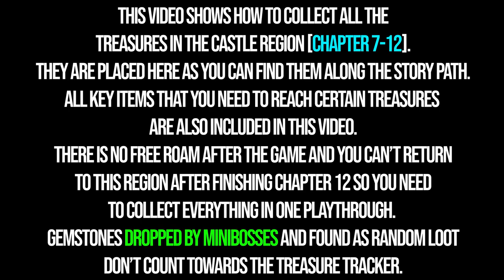All 41 Castle Treasures Resident Evil 4 Remake - Raider Achievement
Treasure map Castle Resident Evil 4 Remake solution all treasures. Resident Evil 4 2023 all 41 treasures in Castle. You can see where to find all the castle treasures in Resident Evil 4 Remake 2023 following this video.

00:07 - 1/41 - Vintage Compass
00:37 - 2/41 - Elegant Bangle
01:35 - 3/41 - Elegant Perfume Bottle
02:18 - 4/41 - Ruby
02:42 - 5/41 - Spinel
03:15 - 6/41 - Gold Bangle
04:03 - 7/41 - Golden Hourglass
04:35 - 8/41 - Mirror with Pearls & Rubies
04:53 - 9/41 - Extravagant Clock
05:09 - Key item - Small Key #6
05:32 - 10/41 - Brass Pocket Watch
06:02 - 11/41 - Ornate Necklace
07:13 - 12/41 - Emerald
07:35 - 13/41 - Ruby
08:23 - 14/41 - Elegant Chessboard
08:45 - 15/41 - Depraved Idol
09:34 - 16/41 - Alexandrite
09:51 - Key item - Small Key #7
10:17 - Cubic Device - needed for treasures
10:32 - 17/41 - Yellow Diamond
11:25 - 18/41 - Butterfly Lamp [Cubic Device]
12:02 - 19/41 - Justitia Statue [Cubic Device]
13:37 - 20/41 - Gold Bar [Small Key]
13:53 - Key item - Bunch of Keys
14:10 - 21/41 - Elegant Perfume Bottle [Key #2]
15:01 - 22/41 - Sapphire [Key #4]
16:28 - 23/41 - Emerald [Key #1]
17:30 - 24/41 + Weapon 18/29 - CQBR Assault Rifle [Cubic Device]
18:03 - 25/41 - Golden Lynx [Cubic Device]
18:27 - 26/41 - Ruby
18:52 - 27/41 - Ornate Beetle
19:14 - 28/41 - Elegant Crown
19:44 - 29/41 - Red Beryl
20:37 - 30/41 - Yellow Diamond
22:13 - 31/41 - Sapphire
22:31 - 32/41 - Golden Hourglass
22:51 - 33/41 - Flagon
23:10 - 34/41 - Gold Bar
23:42 - Key item - Small Key #8
24:02 - 35/41 - Gold Chicken Egg [Cubic Device]
24:44 - 36/41 - Ornate Beetle [Small Key]
25:07 - 37/41 - Gold Bar
25:26 - 38/41 - Alexandrite
26:56 - 39/41 - Mirror with Pearls & Rubies
26:17 - 40/41 - Extravagant Clock
26:32 - 41/41 - Yellow Diamond